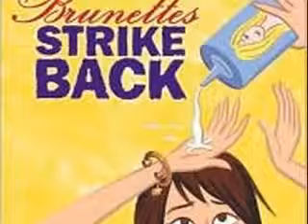PlanetAnna1 Tribute!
This is for PlanetAnna1. And the first song is true, you are amazing and one of my very best friends on YouTube.